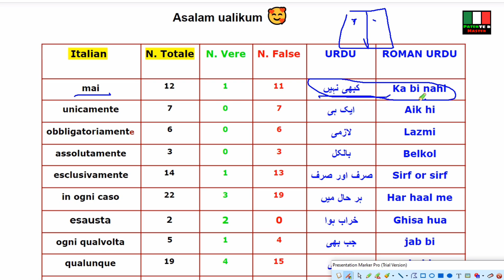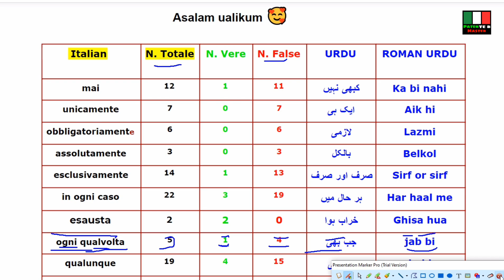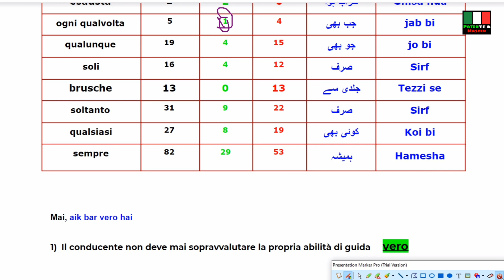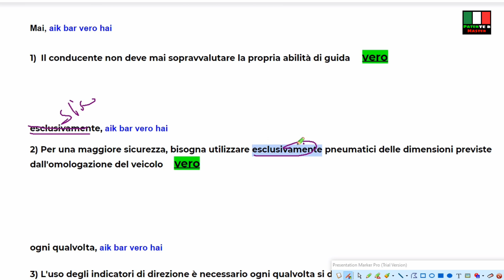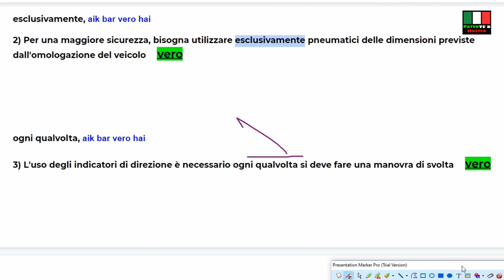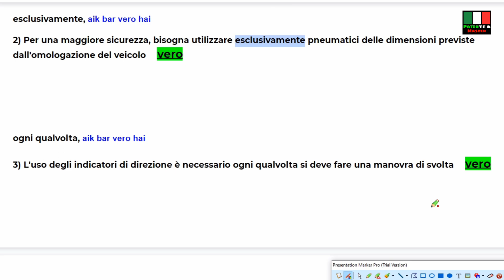Patente B Tricks || Vero Falso Parole Per Voi || il Trucchi patente b in Urdu | Punjabi | hindi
Agr ap ( PATENTE B ) ki Books Lena chahte hai to niche (Visit Shop 🛒🛍️) wale link par click kare or Download kare book pdf file me  usi waqt ap k mobile me Download ho Jaye gi.

Download  Book 📚
✅ INSTANT DOWNLOAD AVAILABLE
✅PDF FILE Available
✅ TRICKS BOOK AVAILABLE
✅BOOKS TRANSLATED 100%

BUY  ANY 1 BOOK GET PASS 70% ✅ PATENTE B

KOI B EK BOOK HARIDNE K BAD 70%✅ PATENTE B AP PASS KAR LEN GY

Download  Book 📚
✅ INSTANT DOWNLOAD AVAILABLE
✅PDF FILE Available
✅ TRICKS BOOK AVAILABLE
✅BOOKS TRANSLATED 100%

✅visit shop  🛍️ 🛒 all Patente B Books 📚
link 👉🏻 Tricks Book Patente B in Urdu Download get 70% ✅ Patente b Punjabi Hindi

Download new book 📕

Pass 70% Patente B✅

❤Asalam ualikum 😊brothers g han belkol "brusche " wala parola belkol Vero hai or Falso zero bar hai ye Galti se add Ho gya hai plezzz I'm so sorry 😔

Superare_l'esame Teoria Quiz